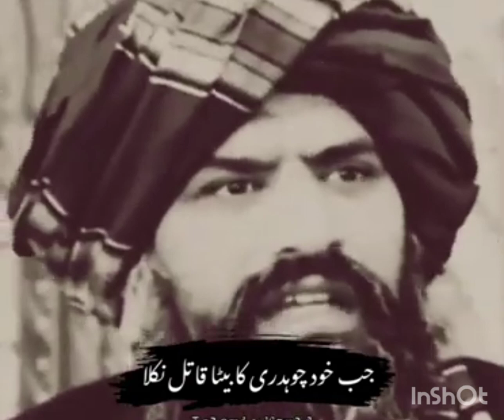plzzz full watch the chanel# and like share thanks you❤️